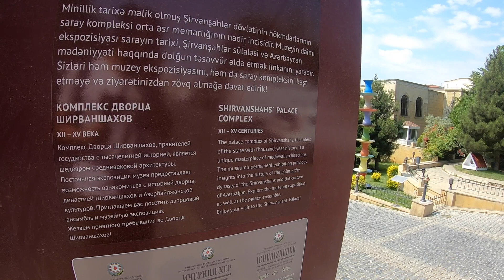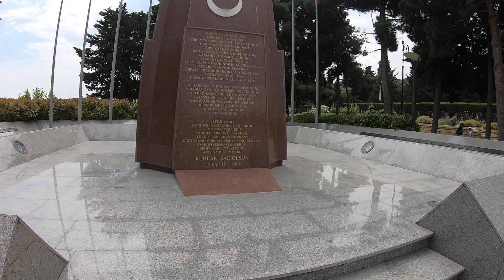UEFA AVRUPA LİGİ FİNALİNE GİTTİM!(Bakü 2. ve 3. Gün)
SİZ DE KABİLEYE KATILIN!